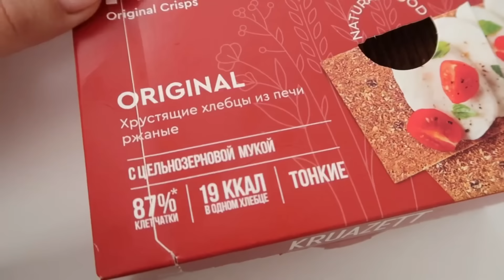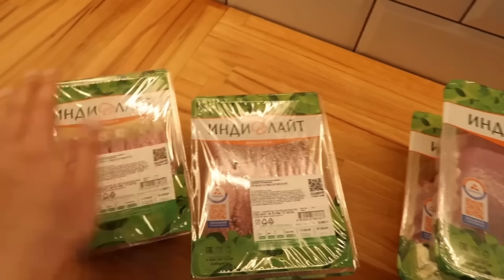ЛЮБОВЬ К УБОРКЕ🧺• ХРАНЕНИЕ ДЕТСКИХ РЕЗИНОК🎀• ЦЕЛИ НА БУДУЩЕЕ✨• ОДИН ДЕНЬ ИЗ ЖИЗНИ МАМЫ И ДОЧКИ🧡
Закажите бесплатную дебетовую Альфа-Карту. Переводы без комиссии в любой банк, любым способом и кэшбэк до 100% за покупки каждый месяц.

Реклама. Рекламодатель АО "АЛЬФА-БАНК", ген. лицензия ЦБ РФ №1326 от 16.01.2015 г. ИНН 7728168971 erid: 2Vtzqvnyjgu

🧁ШОКОЛАДНЫЕ МАФФИНЫ🧁
Ингредиенты:
• мука 135 г
• какао-порошок 25 г

1.Смешиваем просеянную муку,какао-порошок и перемешиваем.

2.Добавляем сахар и разрыхлитель. Еще раз перемешиваем.

3.В другую миску разбиваем 1 яйцо,добавляем кефир,молоко и растительное масло. Взбиваем венчиком.

4.Вливаем жидкую смесь в сухую,перемешиваем до однородности. Тесто для маффинов готово!

5.Разливаем тесто по формочкам. При желании можно добавить в начинку шоколадные капли,мелко нарезанный шоколад,орехи,изюм,ягоды и т.п.

6.Отправляем в духовку и выпекаем 20-25 минут при 180C до сухой зубочистки.

7.Маффины готовы! Они получаются красивыми,пышными и вкусными🧁😋Если хотите,их можно украсить шапочкой крема на основе сливочного сыра. Приятного аппетита🫶🏽

ОДИН ДЕНЬ ИЗ ЖИЗНИ МАМЫ И ДОЧКИ🧡• ЦЕЛИ НА БУДУЩЕЕ✨• ХРАНЕНИЕ ДЕТСКИХ РЕЗИНОК🎀 • ЛЮБОВЬ К УБОРКЕ🧺